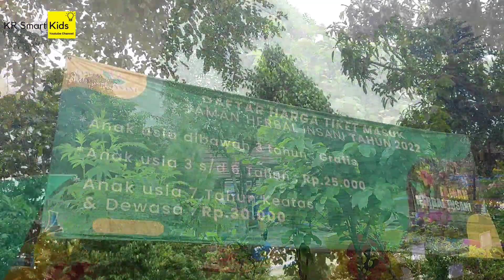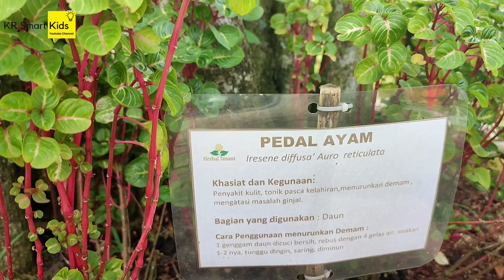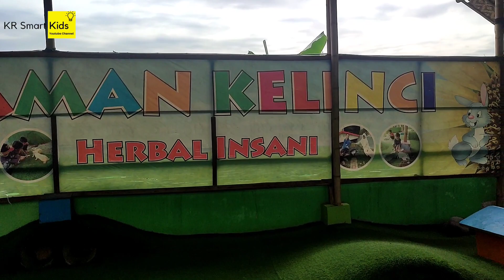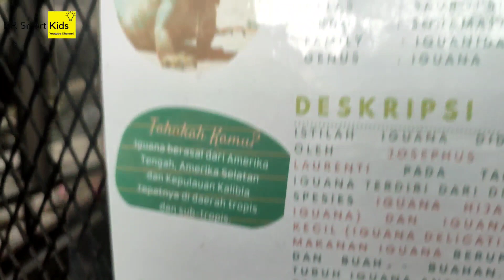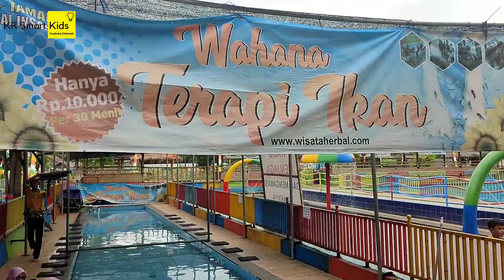Taman Herbal Insani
Taman Herbal Insani merupakan tempat rekreasi alam terbuka sekaligus edukasi tanaman obat. Lokasinya berada  berada di Jl. Kp. Bulak RT 02/04, Duren Seribu, Bojongsari, Duren Seribu, Kec. Bojongsari, Kota Depok, Jawa Barat

Harga Tiket Masuk Taman Herbal Insani Depok
Berkunjung dan bermain di taman ini pengunjung tidak perlu membayar mahal. Harga Tiket Masuk : Rp25.000-Rp30.000.

Jam Buka Taman Herbal Insani
Taman wisata herbal ini bisa dikunjungi setiap hari baik hari biasa maupun akhir pekan. Dengan jam buka mulai  Jam Buka : 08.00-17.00 WIB

Aktivitas Dan Wahana Di Herbal Insani
Taman Herbal Insani menawarkan rekreasi alam terbuka pada area yang sejuk dan alami. Berbagai wahana dan permainan tersedia untuk menunjang kegiatan wisata di tempat ini.
Selain sarana hiburan, wisata Herbal Insani merupakan sarana belajar yang menyenangkan. Wisata ini mengajak wisatawan untuk mengetahui identifikasi khasiat tanaman obat,budidaya, dan  praktek pengolahannya.
Pada saat berada di taman wisata herbal ini, wisatawan akan melakukan kegiatan luar ruangan yang seru. Sementara itu pemandu akan mengenalkan lebih dekat keanekaragaman hayati flora yang ada di area Herbal Insani. Kemudian ada juga aktivitas lain seperti bermain bola air, lomba rakit, latihan memanah, menangkap hingga membakar ikan.

Aneka Permainan
Wisatawan bisa menemukan berbagai wahana permainan edukatif di taman rekreasi ini. Seperti misalnya menangkap ikan, Bakiak, Egrang serta Balap Karung. Selain itu pengunjung juga bisa menaiki Rakit/Sampan serta bermain ketangkasan.

Saung Di Tengah Kolam
Wisatawan yang ingin bersantap bisa makan di tengah perkampungan sejuk bernuansa alami. Sambil menikmati hidangan, wisatawan sekaligus menikmati pemandangan di tengah saung tradisional pondok empang. Selanjutnya iringan alunan musik degung Sunda akan menemani acara bersantap. Hal ini tentu saja akan menambah keteduhan suasana.
Kolam renang
Bagi yang suka berenang, sebaiknya mempersiapkan perlengkapan renang. Karena di taman wisata ini menyediakan dua kolam renang yang sangat menyenangkan bagi anak-anak. Kolamnya dangkal sehingga cocok untuk area bermain anak.

Kunjungan Pabrik PT. Herbal Insani
Selama rekreasi di taman ini wisatawan juga bisa melakukan kunjungan ke pabrik PT. Herbal Insani. Di sini pengunjung akan mempelajari pengolahan obat herbal. Selama berkeliling pabrik wisatawan akan melihat langsung proses pembuatan obat herbal. Mulai dari bentuk mentah, serbuk, dimasukkan dalam kapsul, hingga sterilisasi menggunakan ultra merah.

Mengenal Keanekaragaman Herbal
Selanjutnya wisatawan bisa mengenal lebih dekat keanekaragaman hayati flora yang ada di area Herbal Insani. Pada saat kegiatan pengunjung akan diajak berkeliling melihat tanaman-tanaman obat yang ada di taman Herbal Insani. Mulai dari identifikasi, praktek pengolahan obat herbal, pengenalan, hingga khasiat tanaman obat.

Akomodasi
Di sini juga tersedia berbagai akomodasi bagi wisatawan, terutama dengan paket wisata rombongan. Seperti makan siang, seminar kit (pena, buku catatan), seminar pemanfaatan tanaman obat. Wisatawan juga akan dikenalkan dengan praktek pengolahan obat herbal.

Fasilitas Taman Herbal Insani Depok
Fasilitas yang tersedia di Taman Herbal Insani cukup lengkap. Beberapa di antaranya seperti toilet, masjid, kolam renang, dan tempat makan. Selanjutnya tersedia pula gazebo, joglo atau pendopo, dan taman untuk bermain bersama anak-anak.

Beberapa hal yang perlu mendapat perhatian pada saat berkunjung:
Harga tiket masuk sudah mendapat akses Spot Foto, Kolam Renang dan Wahana Playground.
Pengunjung bisa langsung membeli tiket masuk di loket.
Semua usia dapat masuk ke area Taman Herbal Insani.
Anak berusia 3 tahun ke atas sudah berlaku tiket masuk anak.
Pembelian tiket masuk di hari H dan pengunjung tidak dapat melakukan reservasi.